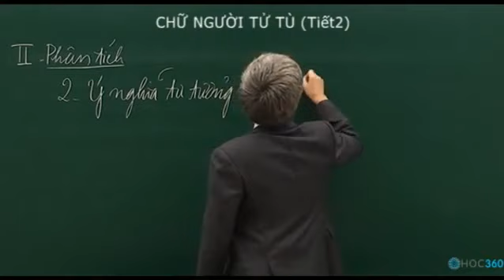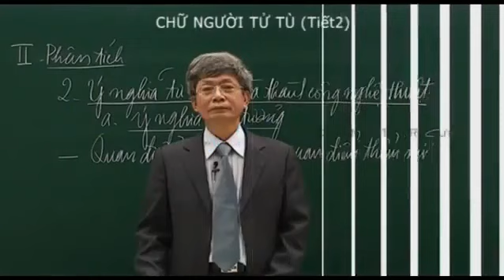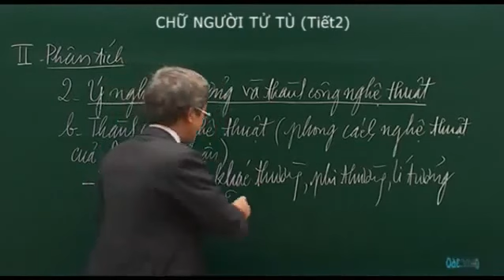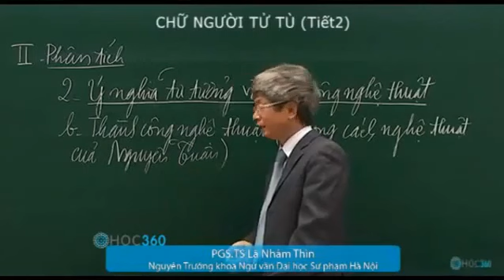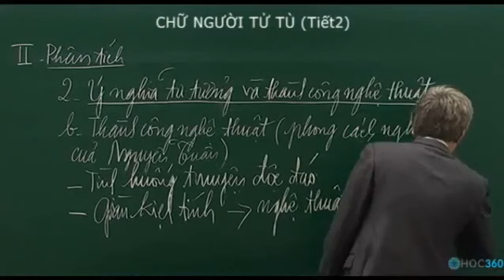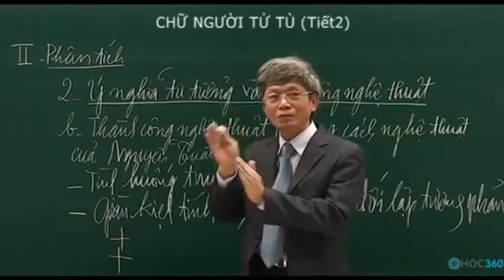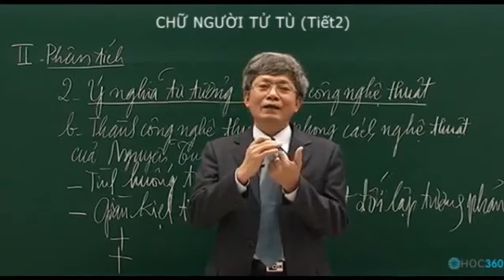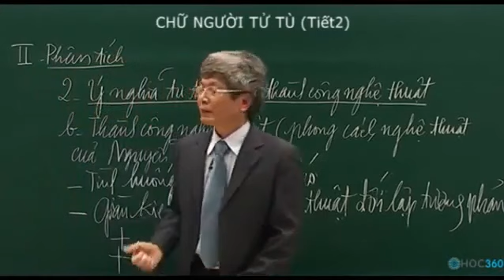Chữ người tử tù 2